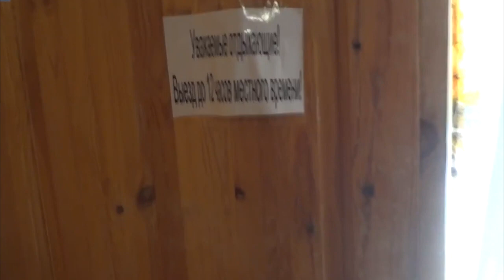КУРОРТНЫЙ ОТДЫХ В СОЛЬ-ИЛЕЦКЕ - Соленые озера, Как правильно выбрать жилье, отзывы о сервисе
Курортный отдых в Соль Илецке. Видео с соляных озер, разбор сервиса, жилья и т.д.